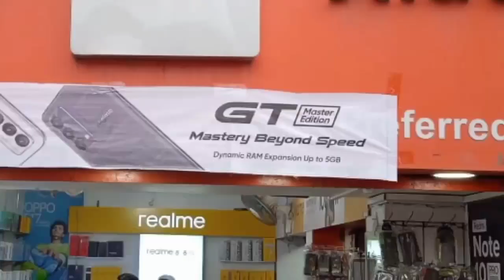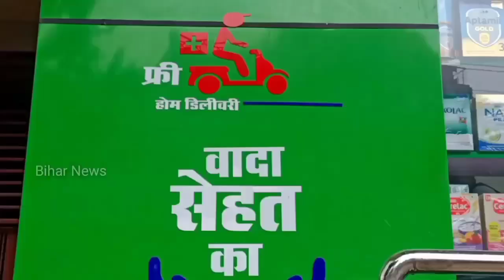𝐁𝐢𝐡𝐚𝐫 में बंद होंगे सभी बुचड़ खाने? 𝐏𝐚𝐭𝐧𝐚 𝐇𝐢𝐠𝐡 𝐂𝐨𝐮𝐫𝐭 ने जारी किया ये बड़ा निर्देश